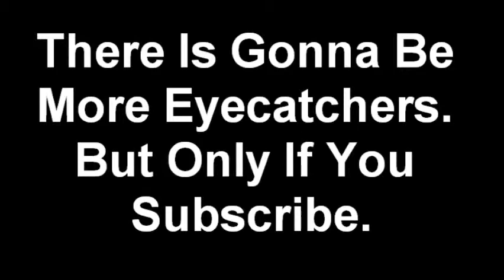The Flash Adventure Eyecatchers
Some New Eyecatchers For The Flash Adventure. I Upload The Secret Ones.